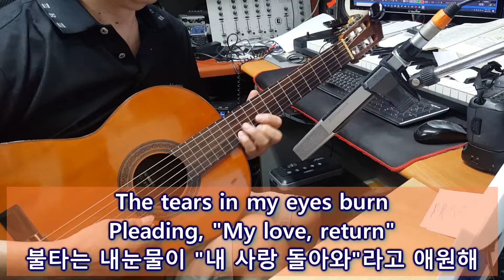클래식기타 연주곡 Stranger On The Shore (Andy Williams) 해변의 길손 기타 연주 채상헌(수붕) Chae Sang Hun(SooBoong) 입니다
7080가요(7080 KPop)나 올드팝(Old Pop) 신청곡도 받습니다